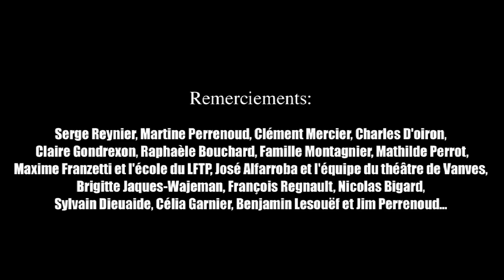Kobal't - LE MISANTHROPE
Le Misanthrope (l’Atrabilaire amoureux) de Molière
Mise en scène Thibault Perrenoud
Avec : Marc Arnaud, Mathieu Boisliveau, Chloé Chevalier, Caroline Gonin, Eric Jakobiak, Guillaume Motte, Aurore Paris
Assistant à la mise en scène : Guillaume Motte
Dramaturgie : Alice Zeniter
Scénographie : Jean Perrenoud
Lumière : Xavier Duthu
Teaser : Sylvain Dieuaide